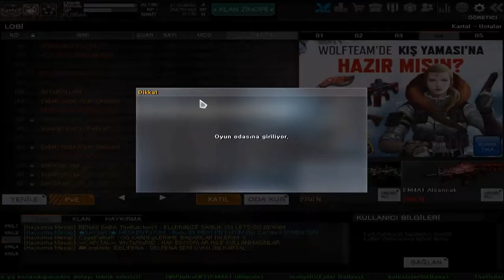OG DÖVMESİ İLE SERİ DEVAM#wolfteam